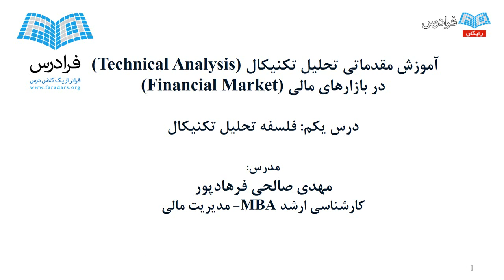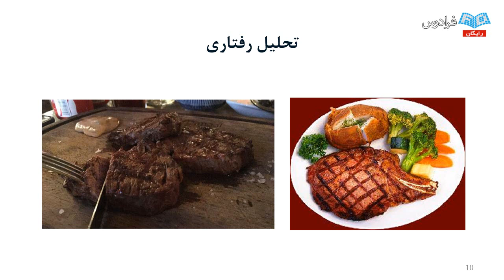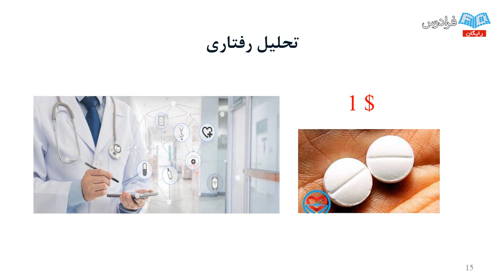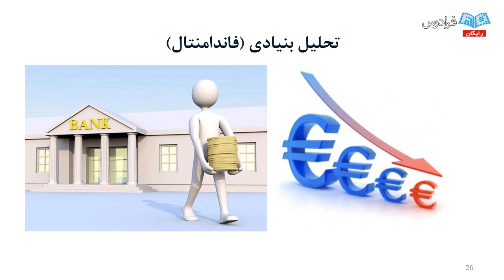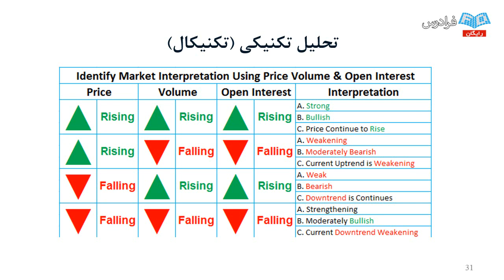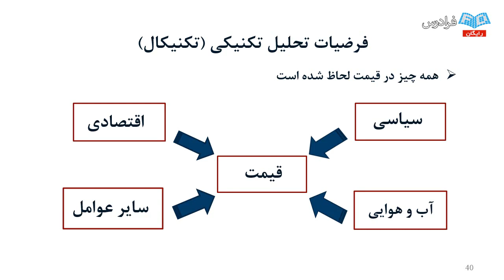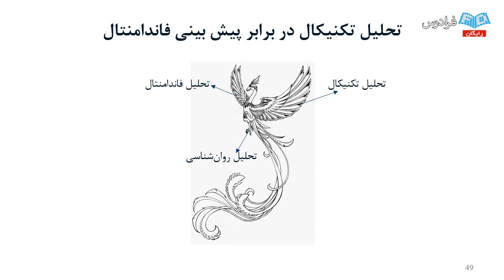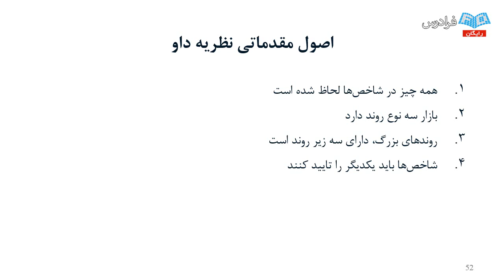آموزش تحلیل نکنیکال بورس - فلسفه تحلیل تکنیکال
مشاهده آموزش جامع بورس و تحلیل بازارهای مالی و اکسپرت نویسی

رقابت در کسب سود در بازارهای جذاب مالی و سرمایه گذاری نیازمند مسلح شدن به ابزارهایی برای حفاظت و رشد سرمایه فرد است. بدون استفاده از ابزارهای علمی و عملی تحلیل و بررسی در بازارهای مالی، ریسک از دست دادن سرمایه به خصوص با توجه به نوسانات بزرگ بازارها، بسیار زیاد است و ورود به این مقوله را بدون تسلط به ابزارهای مناسب تحلیلی بیشتر شبیه انجام بازی قمار می کند و در واقع سرمایه گذاری محسوب نمی شود.

در این بین روش تحلیل تکنیکال که به مطالعه رفتارهای بازار با استفاده از نمودارها و با هدف پیش بینی آینده روند قیمت ها است، کارایی خود را به اثبات رسانده است. فراگیری تحلیل تکنیکال نیازمند روشی مدون و منطقی برای اطمینان از درک صحیح مسائل مطرح در این آموزش است.

هدف از این فرادرس، آموزش اصول تحلیل تکنیکال به عنوان یکی از موثرترین روش های تحلیلی در بازارها به صورت ساده و کارآمد است. فراگیری اصول مطرح شده در این آموزش می تواند راه گشای درک بهتر شرایط موجود و در نتیجه پیش بینی دقیق تر آینده بازار و کسب سود معقول و کم خطرتر از بازار خواهد شد.